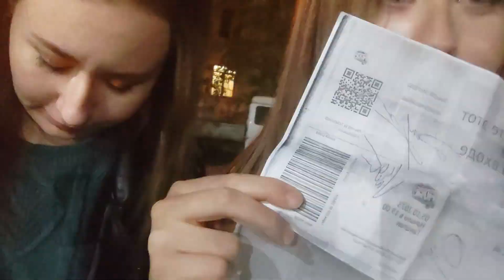Влог. Концерт Marina (Егор Ерушин) в Челябинске. Vlog. Marina concert in Chelyabinsk. English sub